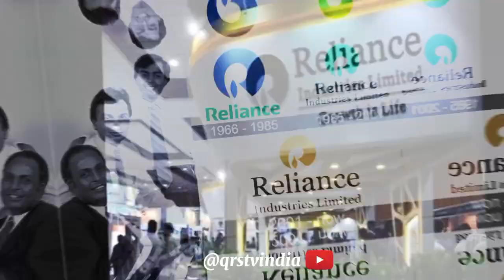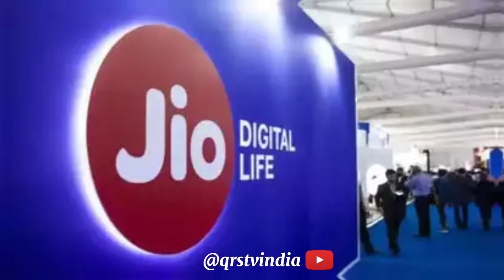Mukesh Ambani.. एशिया के सबसे अमीर इंसान 😱।story of Mukesh Ambani